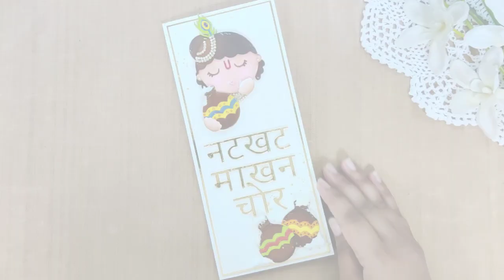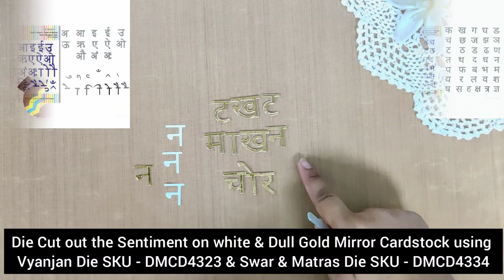Use Your Basic Cutting Dies in a Versatile Way.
Learn how to make Pitchers with Circle Dies